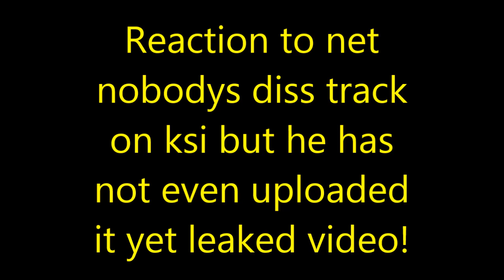Net nobody song on ksi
This is the Ksi and net nobody beef and ksi is dropping a diss track soon but net nobody already made a reaction diss track before ksi dropped his and ksi got the diss track from one of his sources and put up a video on this today! this is my reaction to the diss track, hope you enjoy and smash that like button and subscribe for more YouTube news everyday!